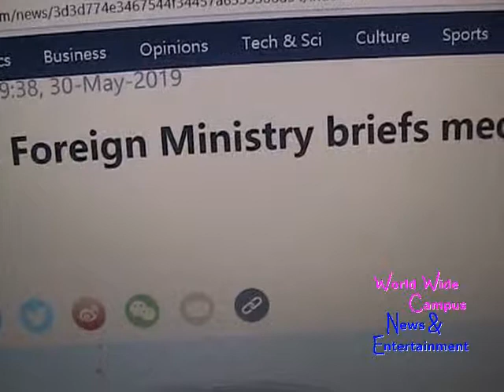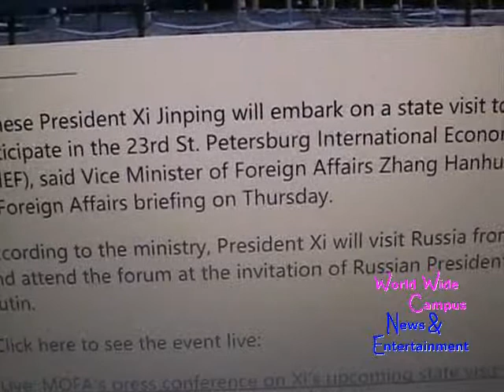What’s on World Wide Campus? - China’s Foreigh Ministry briefs media on Xi’s visit to Russia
This weekly roundup for “What’s on World Wide Campus?”, here’s the today’s news about China’s Foreigh Ministry briefs media on Xi’s visit to Russia.

According to CGTN, Chinese President Xi Jinping will embark on a state visit to Russia and participate in the 23rd St. Petersburg International Economic Forum (SPIEF), said Vice Minister of Foreign Affairs Zhang Hanhui at a Ministry of Foreign Affairs briefing on Thursday.

According to the ministry, President Xi will visit Russia from June 5 to 7 and attend the forum at the invitation of Russian President Vladimir Putin.